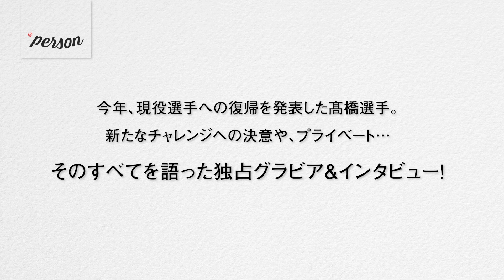【TVガイドPERSON】10月9日発売 vol.74 髙橋大輔選手ごあいさつ動画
話題のPERSONの素顔に迫るPHOTOマガジン
「TVガイドPERSON vol.74」に、
男子フィギュアスケート・髙橋大輔選手が登場！

今年、現役選手への復帰を発表した髙橋選手。
新たなチャレンジへの決意や、プライベート…
そのすべてを語った独占グラビア＆インタビュー！

【TVガイドPERSON　vol.74】
発売日：10月9日（火）※一部地域を除く
定価：本体833円＋税
発行元：東京ニュース通信社